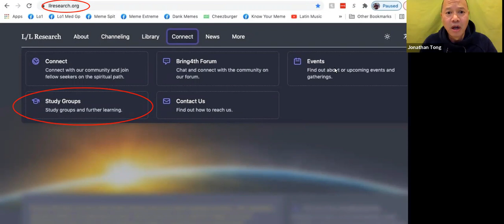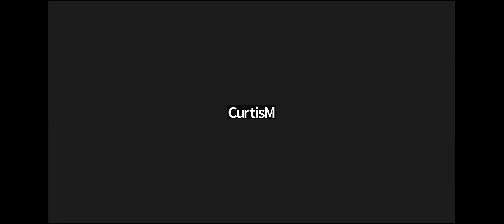Q&A w. Jim McCarty 12/3/22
Topics include public channeling sessions (2:00), Living the Law of One 103:  inner work (7:00), veil of forgetting & communication throughout the Creation (8:40), social memory complexes (14:30), higher self & mind/body/spirit complex totality (18:30), free will & Law of Confusion (23:10), global Gaia meditations (31:05). meaning of "inner planes" (39:40), Yod Heh Shin Vau Heh & Yahweh (43:30), food, exercise, & sleep (47:00), anger & solar plexus chakra (53:00), what planets Latwii & Hatonn from (58:35), polarity, morality & neutrality (59:35), seeking & serving the Creator (1:06:00), meditation insights & downloads (1:11:30), tuning forks, Reiki, & healing (1:13:50), Potentiator & Significator of the Mind (1:16:50).